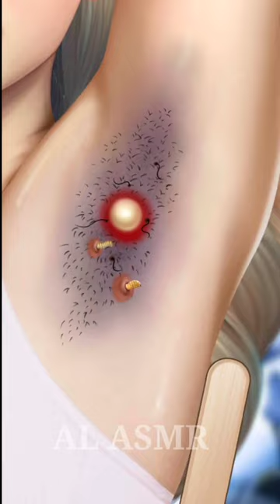removal armpit hair and pustule